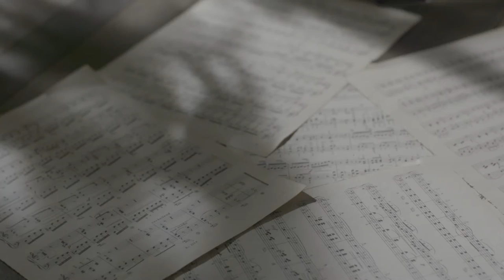뮤지컬 그날들 SPOT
일시 : 2016년 12월23일(금) 19:30 / 24일(토) 15:00, 19:30 / 25일(일) 15:00
장소 : GS칼텍스 예울마루 4층 대극장